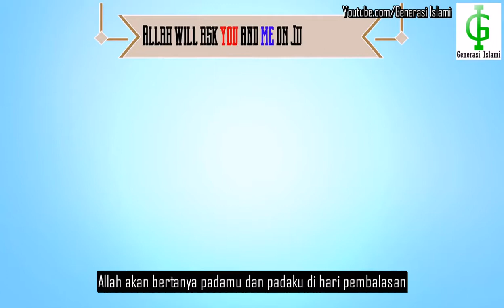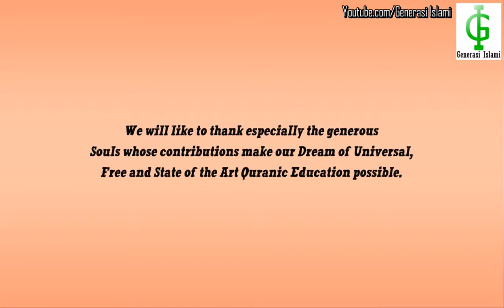Menjadi Contoh Muslim Yang Baik | Nouman Ali Khan Subtitle Indonesia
Menjadi Contoh Muslim Yang Baik | Nouman Ali Khan

Generasi Islami